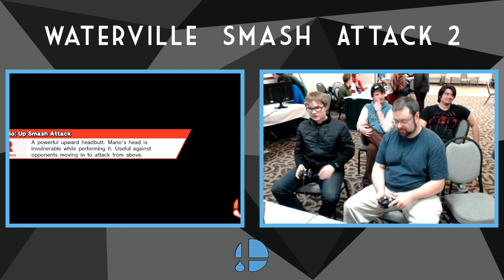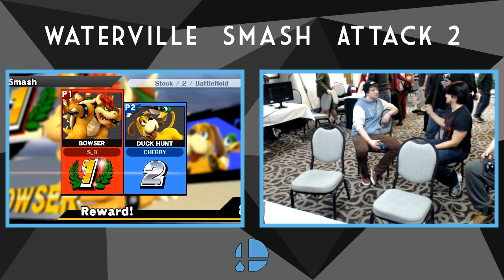Waterville Smash Attack 2! - Smash 4 Singles - Pools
Waterville Smash Attack 2!

Smash 4 -- Pools

Originally played 2/27/16